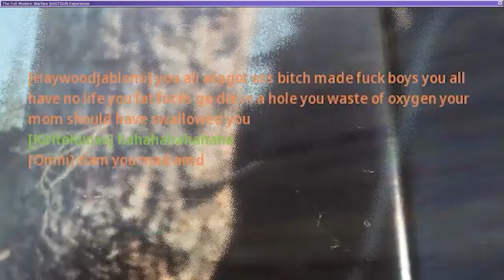The Full Modern Warfare SHOTGUN Experience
"The Full Call of Duty: Modern Warfare(2019) Shotgun Experience"  displays the raw strength of the ultimate breaching weapon. Can eematogei and squad try to control the might of the boom stick?

If you enjoyed the video and had a laugh please rate and comment to help show me how you feel about the video!

0-RAISER - Gundam 00
F02 [JIKAI YOKOKU] (Take 1) -  Masamichi Amano

Got a new computer so next video the quality of my videos will be (hopefully) wayyy better! I don't think I did anything "new" new this episode which I am ashamed of but I really wanted to push this video out before I switch over to my new PC meaning all my old clips will be trashed so I quickly made something spicy.. expect better content next video!

Ugly Tag List:callofduty